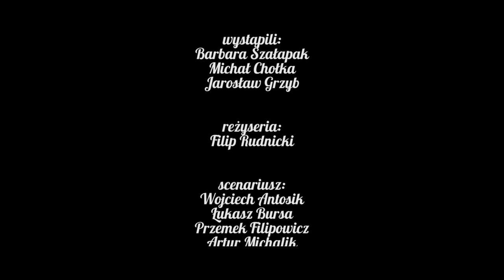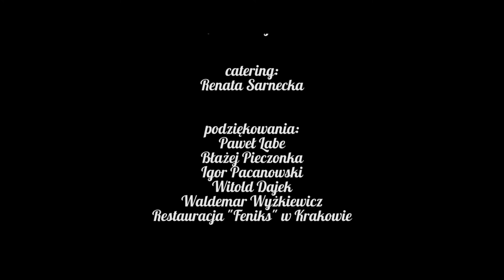(2012) "Twardy jak Stalin" - 48 Hour Film Project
Film powstał w ramach festiwalu 48 Hour Film Project w tytułowe 48 godzin . Otrzymał dwie nagrody: za najlepsze zdjęcia i najlepszy scenariusz.

Wytyczne festiwalowe:
- gatunek: film historyczny
- bohater: Korfanty lub Katarzyna Szpak - notariusz
- rekwizyt: latarka
- dialog: "Odpuść. Dlaczego tak kurczowo się trzymasz?"
- ujęcie Krakowa

Kraków, rok 1956. Młody funkcjonariusz Urzędu Bezpieczeństwa dostaje zadanie inwigilacji Katarzyny Szpak, oskarżonej o fałszowanie akt notarialnych. Śledztwo wymyka się jednak spod kontroli.

Występują: Barbara Szałapak, Michał Chołka, Jarosław Grzyb
Reżyseria: Filip Rudnicki
Scenariusz: Wojciech Antosik, Łukasz Bursa, Przemek Filipowicz, Artur Michalik, Iggy Pacanowski, Filip Rudnicki, Anna Wołoszczuk
Zdjęcia: Artur Michalik
Muzyka: Professor Kliq
Montaż i VFX: Iggy Pacanowski
Współpraca montażowa: Przemek Filipowicz
Scenografia i kostiumy: Anna Wołoszczuk
Dźwięk: Krzysztof Nowak
Charakteryzacja: Karolina Biernacka, Laura Ibek
Kierownictwo produkcji: Katarzyna Mroczek
II reżyser: Łukasz Bursa
Asystent reżysera: Wojciech Antosik
Mistrz oświetlenia: Krzysztof Walas
Korekcja barwna: Paweł Labe
Grip: Karolina Boroń, Adam Uryniak
Współpraca scenograficzna: Katarzyna Ważna, Patryk Gadula
Catering: Renata Sarnecka